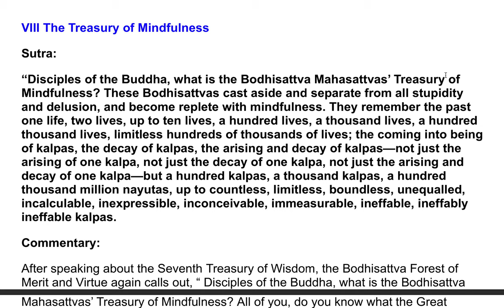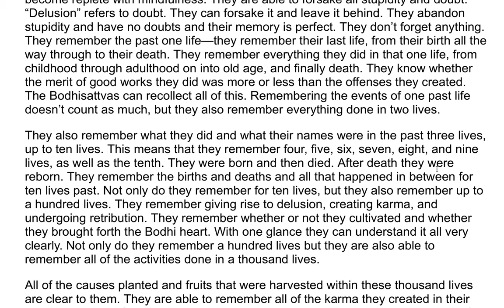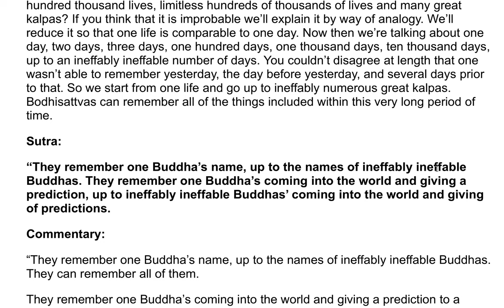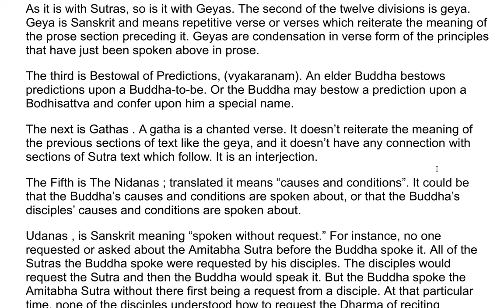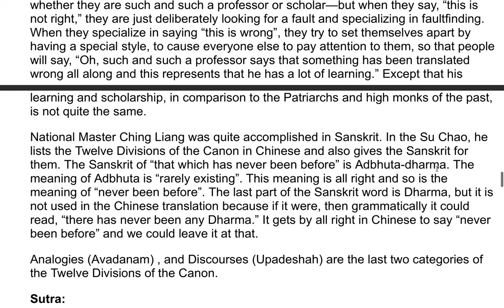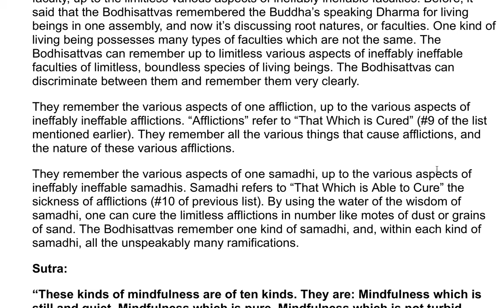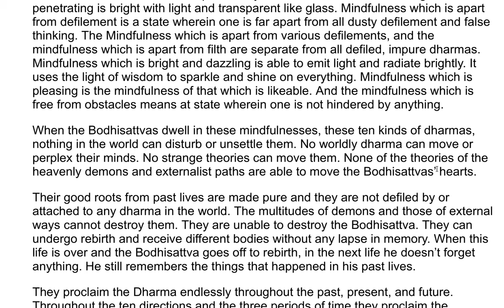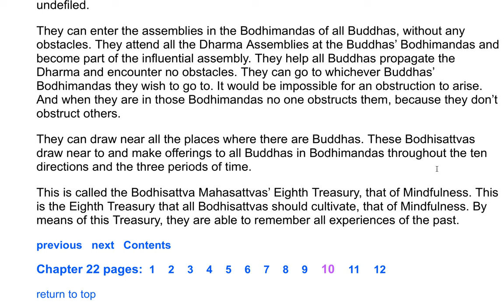The Flower Adornment Sutra - A Commentary by the Venerable Master Hsuan Hua 37